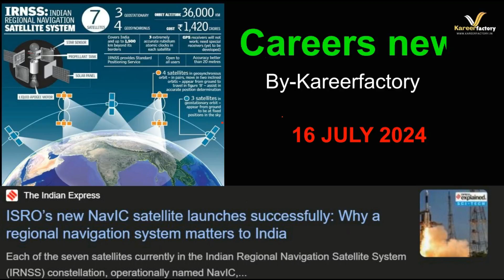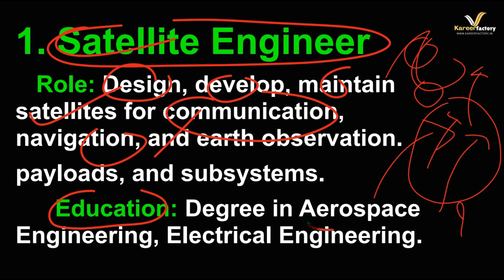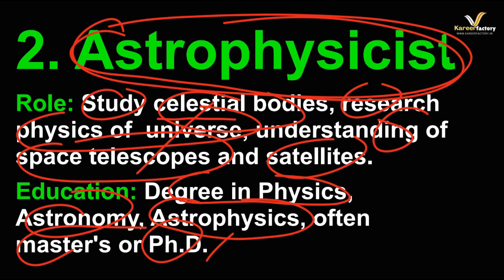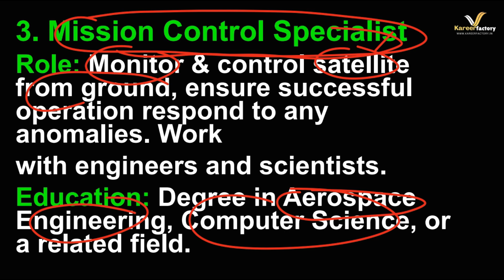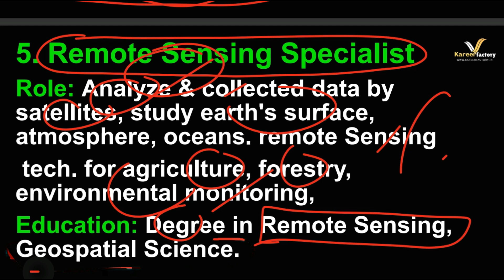📰[16 JULY 2024] CAREER NEWS options...ISRO, IRNSS, NAVIC SYSTEM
Today's video , we explore the IRNSS NavIC developed by ISRO. Learn about the career opportunities in satellite technology, navigation systems, and space research. Discover how you can contribute to India's advancements in space and navigation.

CURREN news  new video series where we dive into the daily current affairs and uncover hidden career options you might have never thought of! Today, we explore unique career paths linked to the latest news stories, providing detailed education pathways and valuable insights to help you succeed

🔍 Discover the unexpected career opportunities hidden in today's headlines!

🎓 Learn about the necessary education and skills to thrive in these fields.

📈 Get additional details to stay ahead in your career journey.

🌟 Let's build your career, your future, your dreams! 🚀

Why Choose Kareerfactory?

- ✅ Expert Career Counseling

- ✅ Personalized Career Assessments

- ✅ Comprehensive Career Analysis

- ✅ Information on Indian and International

- ✅ Guidance on Exam Preparation

- ✅ Access to a Career Library

- ✅ Career Boosters and Online Courses

🔗 Free Profile Assessment dashboard

✅ Know your admission chance in top universities